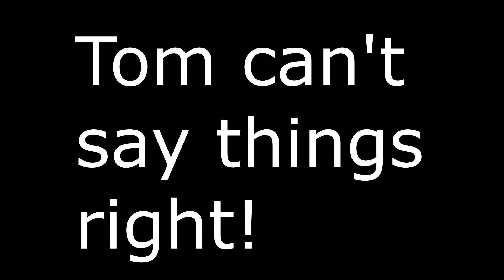First Eas scenario preview: lost in silence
My take of lost in silence mainly inspired by DCO nightingale. And I am not responsible for any EAS activations because of this video